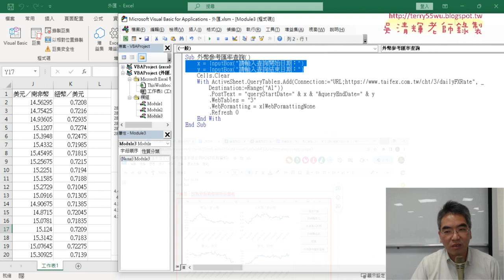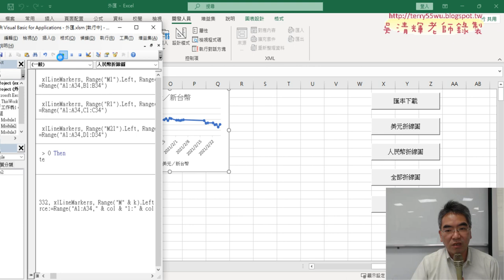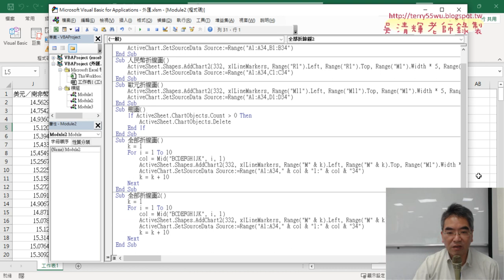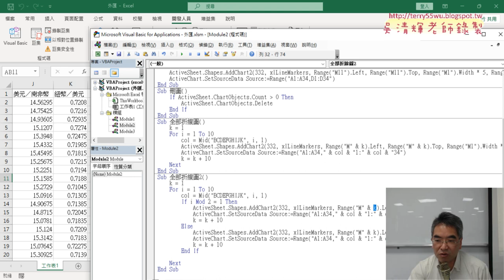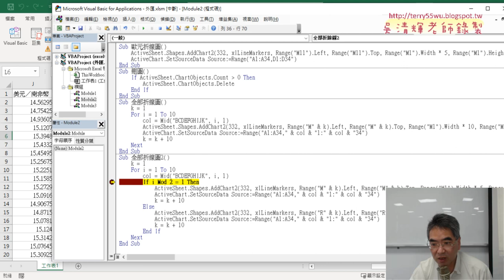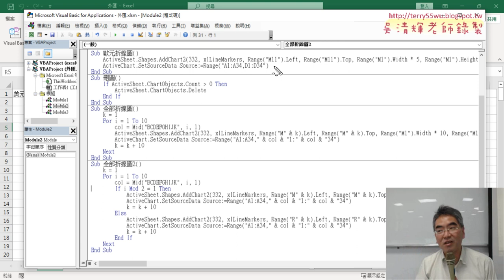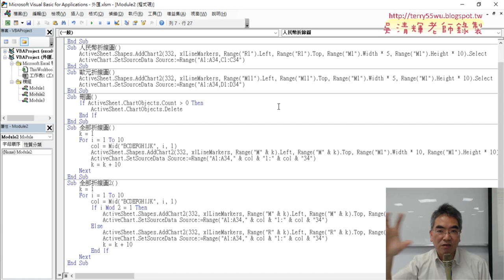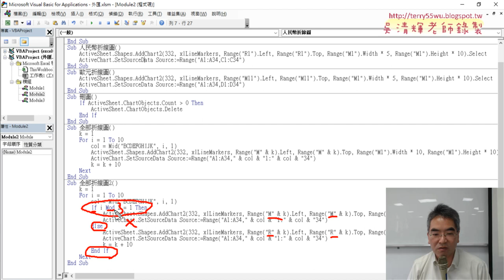03 將折線圖改為分為兩欄顯示圖表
上課內容：
01_重點複習與改為期交所網頁資料動態查詢
02_增加起訖日期的輸入方塊與繪製兩欄折線圖
03_將折線圖改為分為兩欄顯示圖表
04_增加向下追蹤列與三欄與跨工作表

課程理念：
1.以循序漸進的方式, 透過詳細的說明和實用的50個Excel VBA範例,
2.進而解說EXCEL與資料庫的結合，甚至將EXCEL當成資料庫來使用，

吳老師  112/6/1